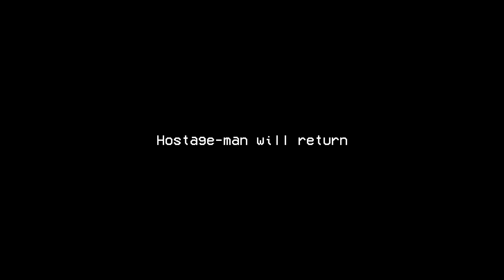시즈_피방무료화의_결과.mp5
지금까지 해본적도 없는 에이스를 하네요 껄껄

▶16GB RAM
▶MSI VENTUS RTX 2080

▶마이크로닉스 MANIC G40
▶마이크로닉스 GANSS 87PRO RGB 저소음적축
▶마이크로닉스 MANIC Gaming Field P1

▶피드백, 클립 받습니당~